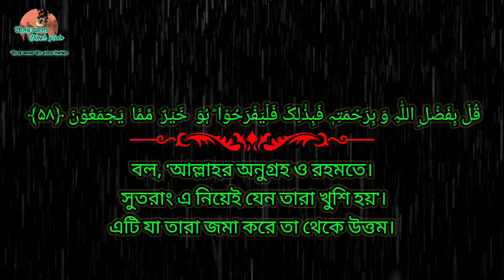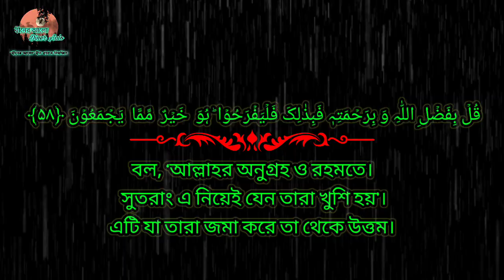যার বয়ান শুনলে হৃদয় শীতল হয়ে যায় | হাবিবুল্লাহ মাহমুদ কাসেমী | ওয়াজ | Waz | Habibullah Mahmud Qasemi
অসাধারণ বিশ্লেষণধর্মী এবং মায়াবী  আলোচনা।
হাবিবুল্লাহ মাহমুদ কাসেমী দাঃবাঃ
খতীবঃ বাইতুসসালাম জামে মসজিদ।
ইকবাল রোড, মুহাম্মাদপুর, ঢাকা-১২০৭।